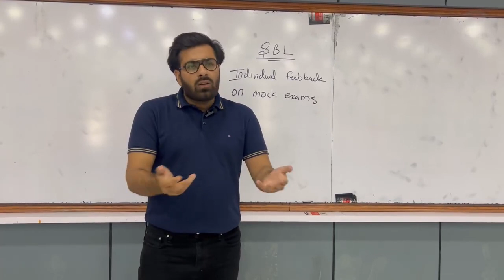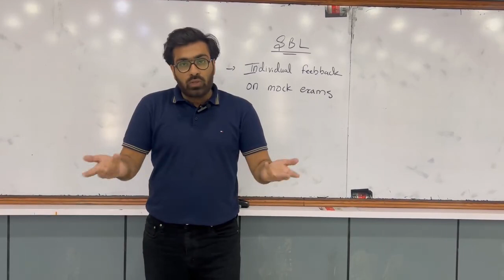Tutor feedback is the key to academic excellence, guiding students towards achieving their best mark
Tutor feedback is the key to academic excellence, guiding students towards achieving their best marks. 🎓💡